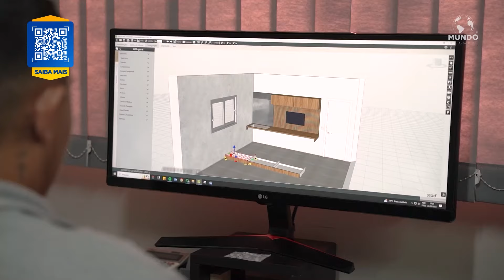DZART MARCENARIA - CAMPINAS/SP - MUNDO EMPRESARIAL